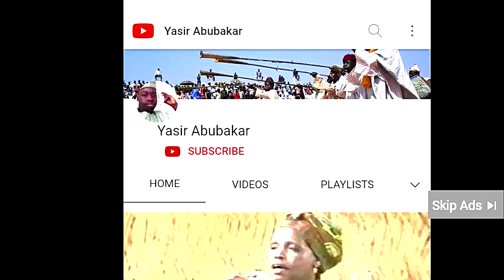ALIYU DISCO BABY WAKAR MAZAN JIYA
Aliyu Disco baby a Popular Hausa Musician @BBCHausaOfficial @AREWA24